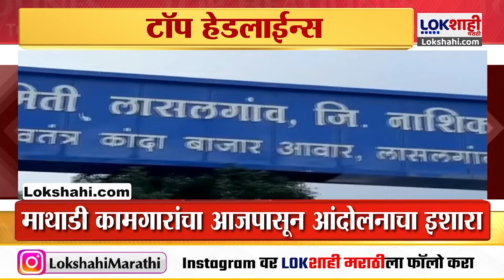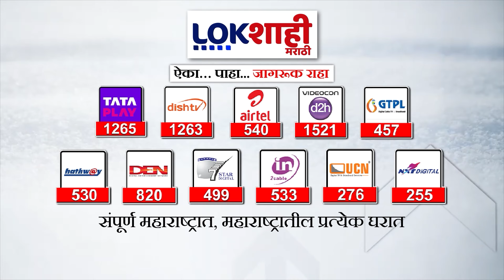Headlines| सकाळी 9.00 च्या हेडलाईन्स | 1 May 2024 | Lokshahi Marathi Headlines Marathi News